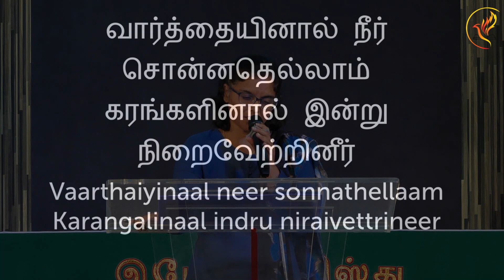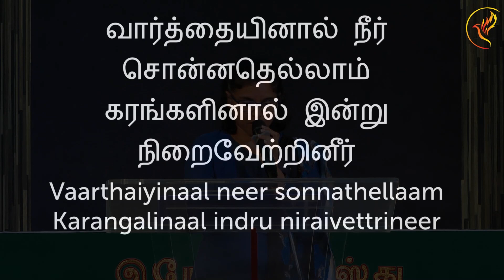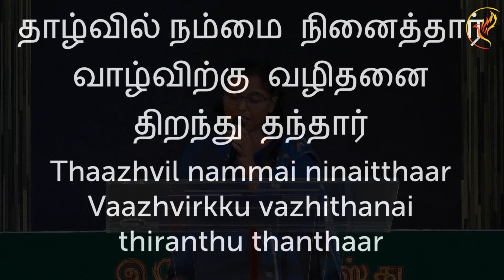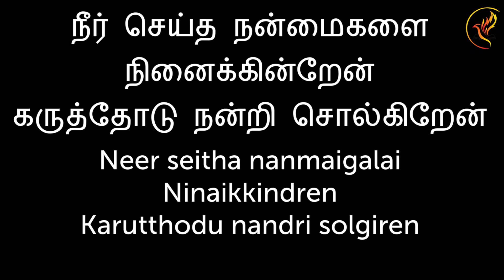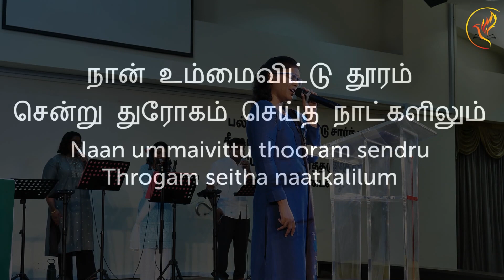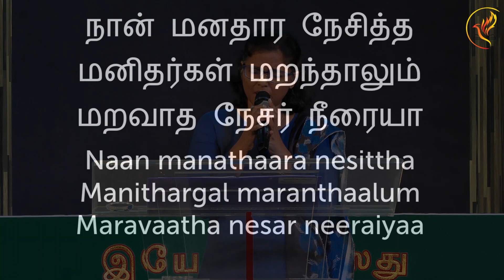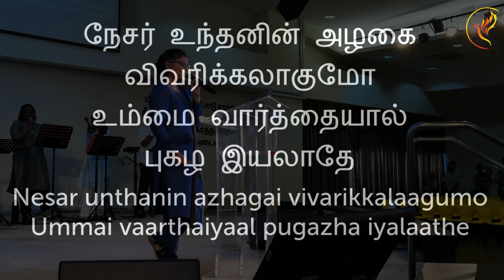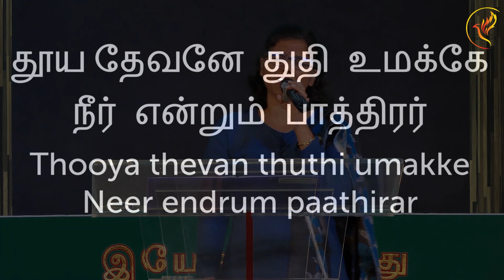1st September 2024 | Online Worship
Reach us through Facebook or Contact My Saviour’s Church office at
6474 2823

Join our service at
My Saviour’s Church 2 Prince Charles Crescent
Singapore 159011